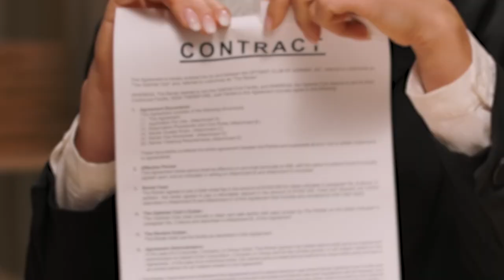Friends of the Tug Fork River Will be Collecting and Disposing of Old Tires on May 13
Friends of the Tug Fork River will be collecting old tires to properly dispose of them on Saturday, May 13.  There is a limit of ten tires per person.